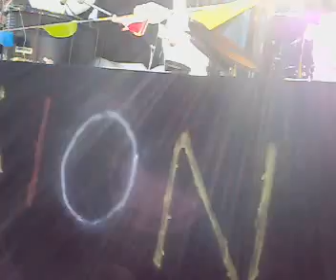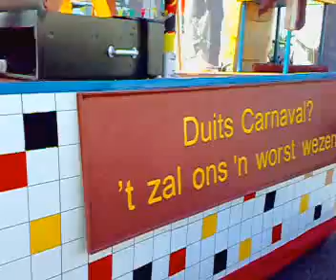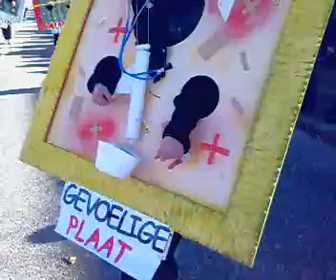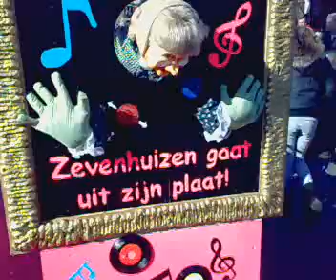Carnavals optocht hoogland / Zandkruuersgat 2011